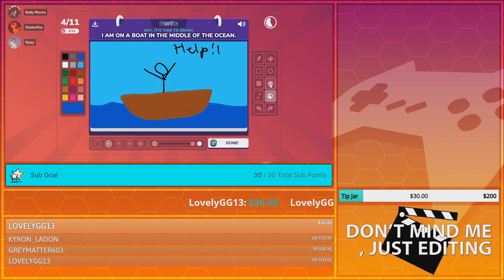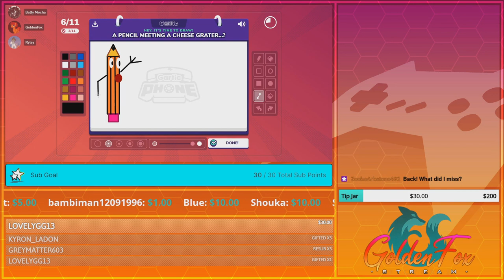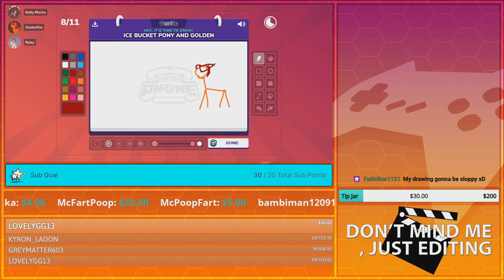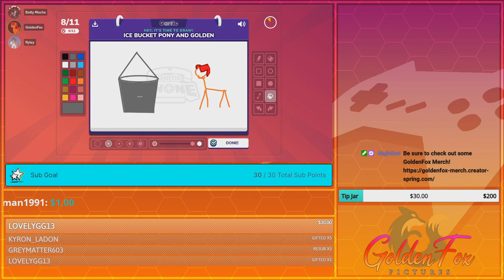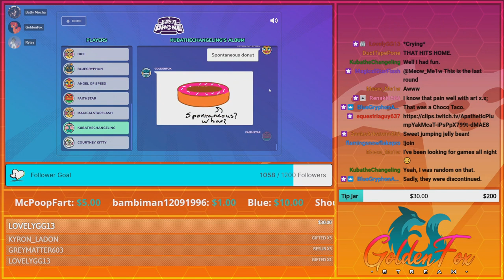The "Art" in the Audience | GoldenFox Plays Gartic Phone Round 14